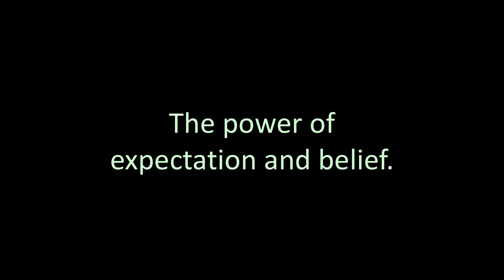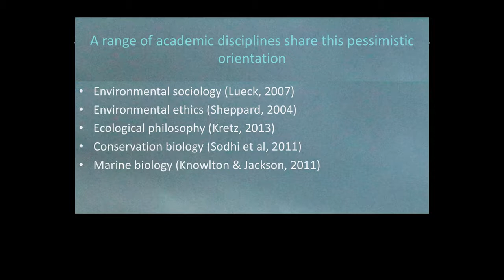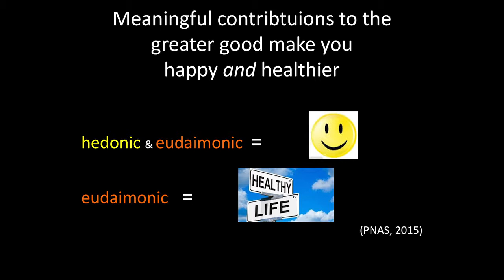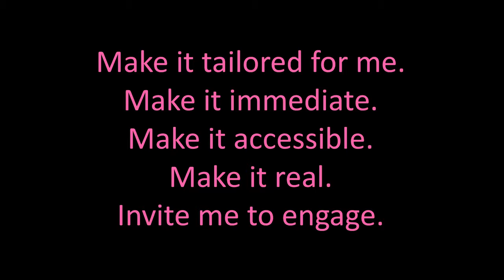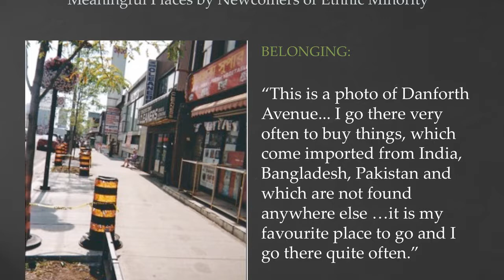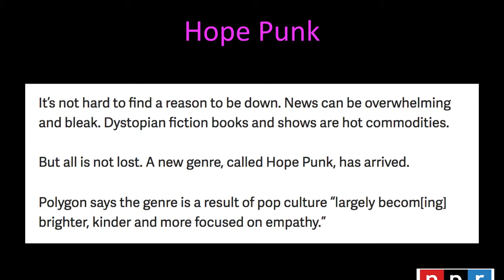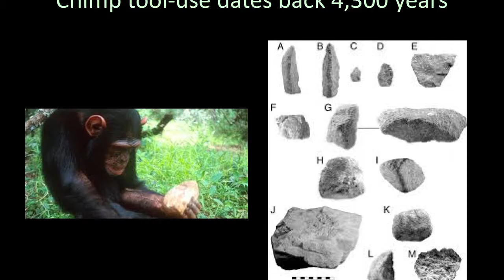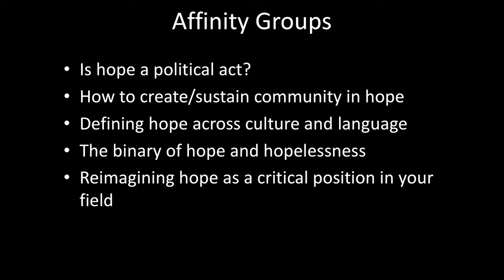2019-01-24 Huxley Speaker Series Elin Kelsey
Elin Kelsey
Wild Contagious Hope

On World Ocean's Day, June 8 2014, Elin co-launched a twitter tag called OceanOptimism. To her surprise, it went viral, engaging more than 90 million users with marine conservation successes to date. Ocean Optimism is a harbinger of a collective hunger for hope. Drawing on inspiring examples from the Salish Sea and beyond, Elin chronicles the spectacular rise of this turn toward hope and why it is so unlikely - and so important - to an increasingly fractured world drowning in doom and gloom.

There will be a RECEPTION (w/Activism) immediately following Elin's talk in the Academic West Skybridge (4th floor AW).

Dr. Elin Kelsey is a leading spokesperson for hope and the environment. An award-winning author and environmental consultant, she currently serves as a Visiting Scholar in the Graduate School of Education at Stanford University and has been awarded prestigious fellowships, including a Rockefeller fellowship and a Rachel Carson Center for Environment and Society fellowship, to explore intersections of hope and the environment in interdisciplinary think tanks devoted to world changing ideas. See Elin Kelsey & Co.